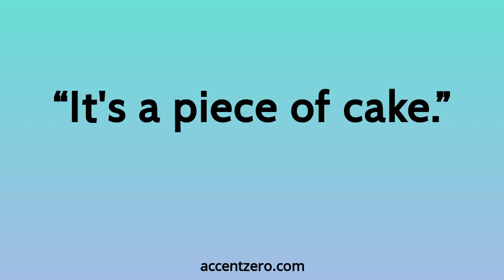Pronounce "It's a piece of cake." - Polish accent vs. native U.S.